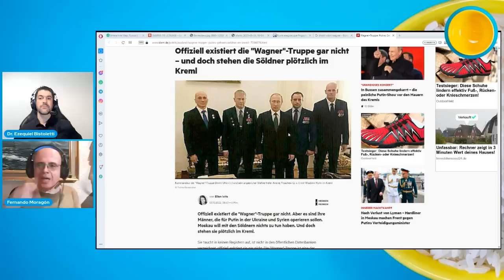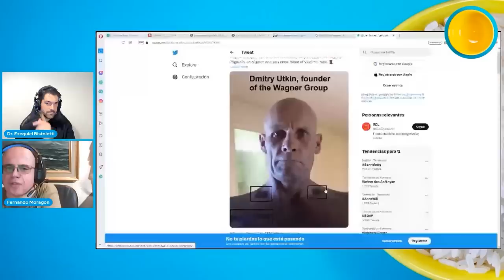¿Quiénes aparecen verdaderamente detrás del Grupo Wagner? - DMP CÁPSULAS 122